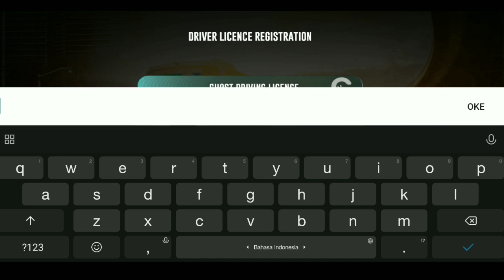Pesaingnya Berat BUSSID !! Game bus terbaru Grafik bagus dan fitur lengkap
Pesaingnya Berat BUSSID !! Game bus terbaru Grafik bagus dan fitur lengkap nama gamenya adalaha bus simulator Bangladesh, buat kalian yang mau langsung aja cek link dibawah. Enjoyy.
Silahkan beli merchandise di channel ini ya.
Donasi channel ini untuk memperbaiki kualitas video

Enjoyyy.